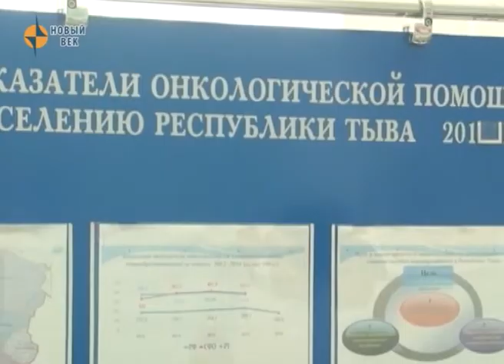Общество - Социальный картофель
Участники проекта « Социальный картофель» начали собирать свой урожай. Весной текущего года более 1300 малоимущих и многодетных семей из 18 муниципалитетов получили около 34 тонн семян картофеля, по 25 кг.на одну семью. Стоит отметить, что в этом году «Социальный картофель» стал частью приоритетного проекта Министерства труда и социальной политики региона «Шаги к благополучию». Показателем результативности является получение гарантированного урожая картофеля и обязательное оставление семенного фонда картофеля на следующий год в количестве не менее 25 кг. Таким образом, в следующем году новые семьи-участники получат соцподдержку в виде семян, а участники 2016 года высадят картофель, запасенный с нынешнего урожая. Наибольшее количество участников, по 85 семей, в Дзун-Хемчикском, Каа-Хемском, Кызылском, Сут-Хольском, Тандинском, Тес-Хемском, Улуг-Хемском и Эрзинском районах, городах Кызыл и Ак-Довурак. В зависимости от плодородности почвы определенных местностей, жители планируют получить от 7 до 11 с лишним тонн картофеля в одном районе. В Бай-Тайге и Чаа-Холе социальный картофель высадили по 75 семей. 74 участника у Пий-Хемского района. В Барун-Хемчикском и Овюрском районах в проекте участвуют по 65 семей. В труднодоступном Тере-Хольском районе картофель высадили 30 семей.

В Туве разработана «Дорожная карта» по увеличению продолжительности уровня жизни. Она состоит из двух комплексов мер, направленных на формирование здорового образа жизни и снижению смертности населения на территории региона.В Кызыле должны появиться торговые точки для продажи диетических продуктов местных производителей. Также в комплекс мер по снижению смертности населения входят четыре основных направления; снижение смертности от болезней системы кровообращения, дорожно-транспортных происшествий, новообразований и от туберкулеза. Стоит отметить, что Минздрав Тувы обеспечит сбор анализов таких болезней, как анемия, ожирение, гиперплазия щитовидной железы. Так в рамках «Дорожной карты» планируется пропаганда «здоровых» продуктов. Отдельно прописаны меры по профилактике алкоголизма, наркомании и туберкулеза. Также продолжатся совместные рейды по выявлению фактов незаконной торговли алкоголем. В рамках сотрудничества с органами местного самоуправления планируется открытие центров помощи лицам, находящимся в общественных местах в состоянии алкогольного опьянения в Ак-Довураке, Шагонаре и Чадане. Эта мера направлена и на снижение уровня общей преступности.